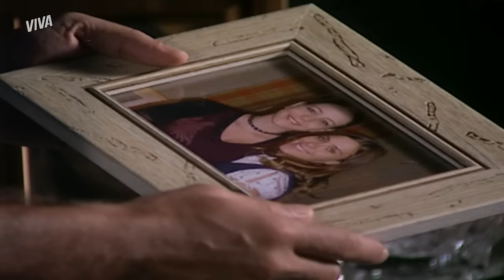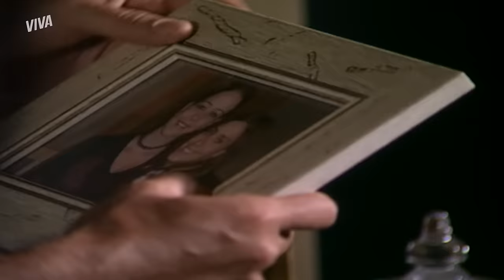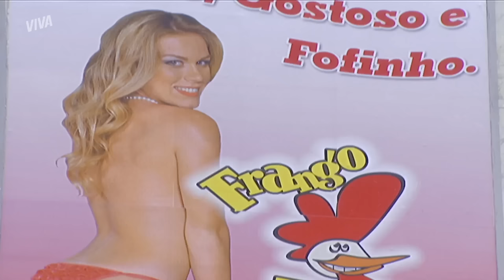NAZARÉ É RECONHECIDA COMO SEQUESTRADORA, ATACA DJENANE E MAIS! 😮‍💨 | SENHORA DO DESTINO | RESUMO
ACABOU! 💥 Leandro reconhece Nazaré em uma foto e descobre sua ligação com o sequestro de sua irmã. Desconfiada de Djenane ela parte para cima com sua tesoura, fazendo um estrago no cabelo da amiga! 🗣️

Enquanto isso, Maria do Carmo, está super determinada a ver Nazaré pagar por seus crimes, arma uma emboscada com a ajuda de Giovanni, Leandro e Cláudia e garante que a sequestradora terá o seu castigo! 👀

Capítulos 97 a 102, dos dias 03 a 08 de julho de 2023.

EMOÇÃO! DAIANE DÁ À LUZ A SUA FILHA COM SHAOLIN, CARMINHA! (segunda-feira, 03/07) 00:01
LEANDRO RECONHECE NAZARÉ COMO A SEQUESTRADORA DE LINDALVA! (terça-feira, 04/07) 05:24
NAZARÉ PICOTA CABELO DE DJENANE E ATACA COM A TESOURA OUTRA VEZ! (quarta-feira, 05/07) 10:48
RECALCADA 💥 NALVA ATACA CLÁUDIA E BRIGA POR LEANDRO! (quinta-feira, 06/07) 16:04
É AMOR! EDGAR PEDE ISABEL EM CASAMENTO E ELA SE DERRETE! (sexta-feira, 07/07) 21:34
VINGANÇA! MARIA DO CARMO ARMA EMBOSCADA PARA PRENDER NAZARÉ!  (sábado, 08/07) 27:14